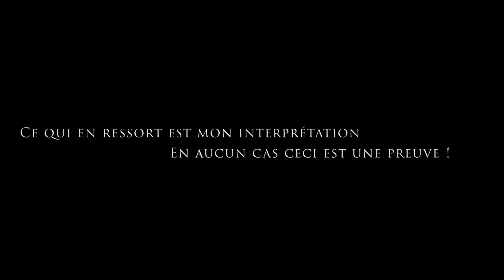HORS SÉRIE [ L'EXPÉRIENCE TCI ]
Expérience TCI avec un outil incroyable voici ce que j'ai pu enregistrer !
Rien n'est une preuve ceci est une expérience .

Visitez son site et faites vous plaisir.

Image et son : Julien Investigation Paranormal